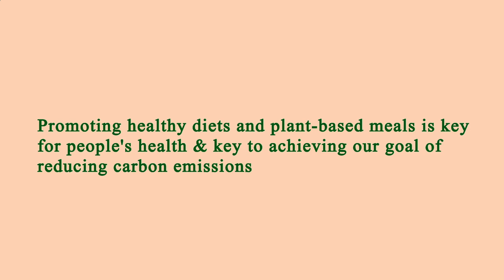Nearest Restaurant to Me - Nearest Restaurants to Me - San Diego 92126, San Diego County, CA, US